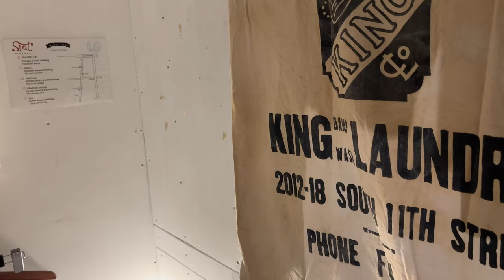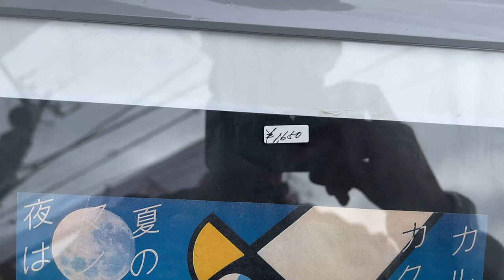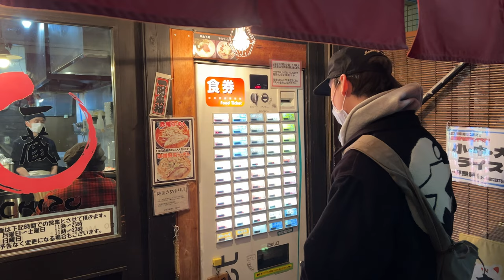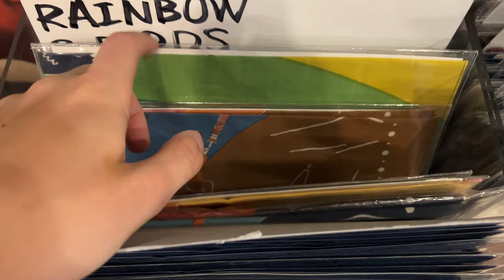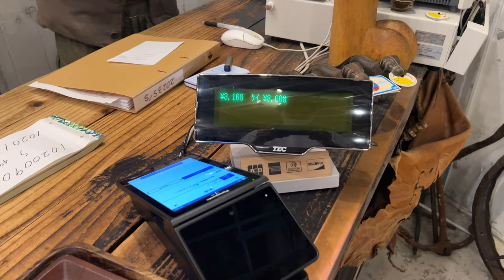KOENJI WITH FRIENDS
stores:
Desert Snow Shimokitazawa
Safari 1st Koenji
Kapital Main Store Ebisu
United Arrows & Sons in Shibuya
Bozo

yeah see ya!